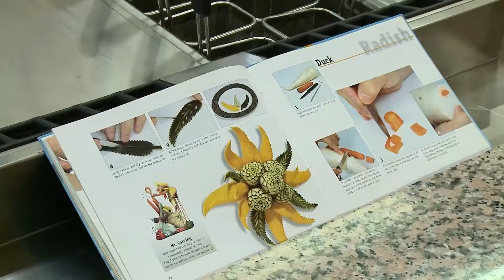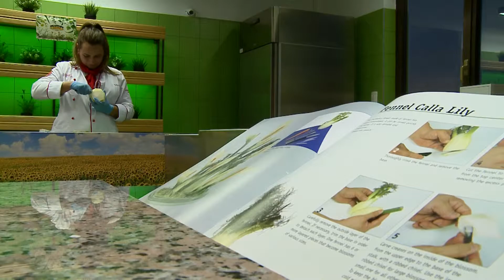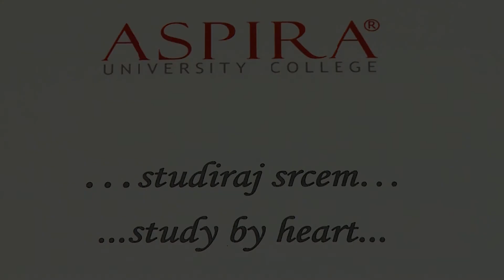Aspira - radionica carvinga